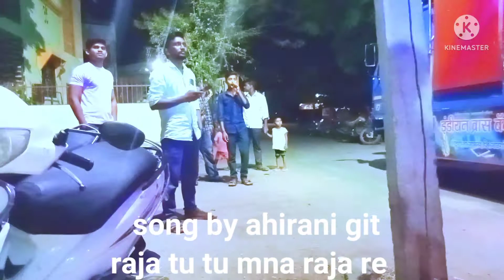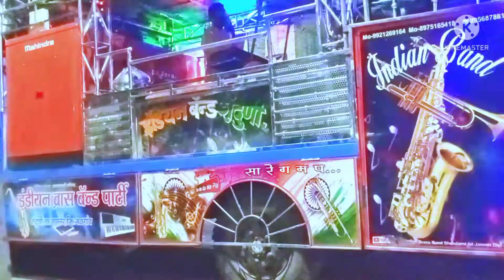🎷Raja🎷tu tu🎤mna Raja🎧re indien🎺band shendurni 🙏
sabkraib may chennal asecha Navin video baghnya sathi chennal la sabkraib kra 🙏 dhanyawad